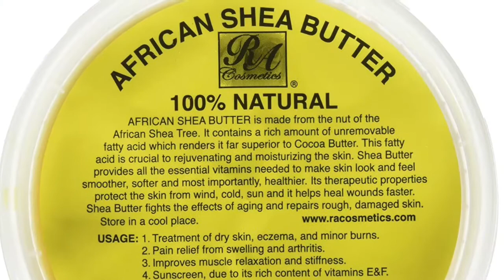La pommade qui vous convient Ki pomad ki ale ak chevew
Apprenez à composer une nouvelle pommade à base de shea butter et d’huiles essentielles.
Au fur et à mesure vous découvrirez avec Naturelle Simple et Belle, les produits qui s’adaptent le mieux à vos cheveux.